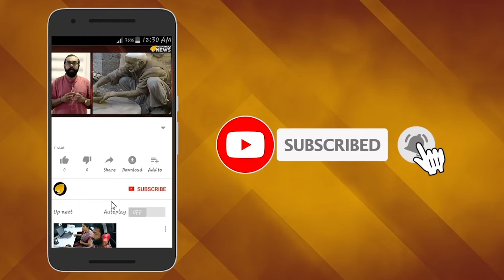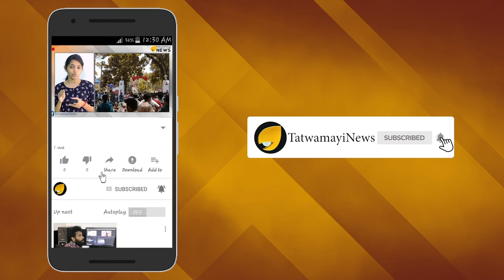വാപ്പച്ചി ഇപ്പോള്‍ കുഴിമടിയനായി; മനസ്സ് തുറന്ന് ദുല്‍ഖര്‍ സല്‍മാന്‍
ദുല്‍ഖറിന്‍റെ കുഞ്ഞുമാലാഖ രണ്ടരവയസുകാരി മറിയം അമീറ സല്‍മാനാണ് ഇപ്പോള്‍ സമൂഹമാധ്യമങ്ങളില്‍ താരം. കുഞ്ഞുമറിയത്തിന്‍റെ ചിത്രങ്ങള്‍ആരാധകര്‍ എപ്പോഴും ആഘോഷമാക്കാറുണ്ട്. പൊതുവേദികളില്‍ ഡിക്യൂ മകളുമായി എത്താറുള്ളപ്പോഴെല്ലാം ക്യാമറകള്‍ക്കും അത് വിരുന്നാണ്. ഉപ്പൂപ്പ മമ്മൂട്ടിയുടെ മടിയിലിരിക്കുന്ന കുഞ്ഞുമറിയത്തിന്‍റെ ചിത്രം സോഷ്യല്‍മീഡിയ ഏറെ ആഘോഷിച്ചിരുന്നു.